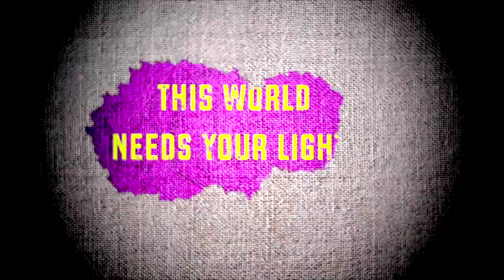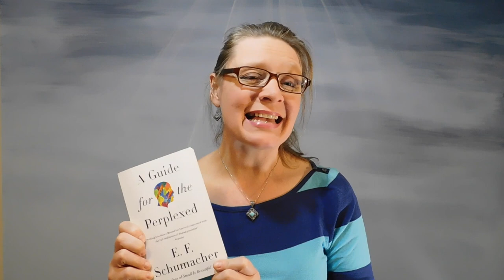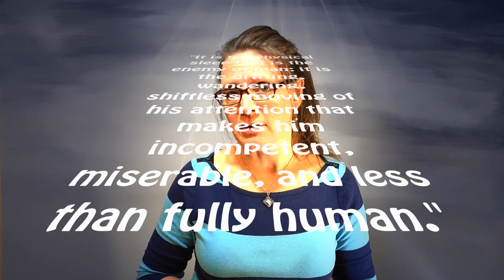A GUIDE FOR THE PERPLEXED : E. F. Schumacher - BOOK SUMMARY & REVIEW IN JUST 5 MINUTES!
Just finished reading this book and it was great! So, I thought I'd share a few words...

YOUR LIGHT is devoted to helping you be the best you! We share insights on personal growth, development and all that kind of good stuff!